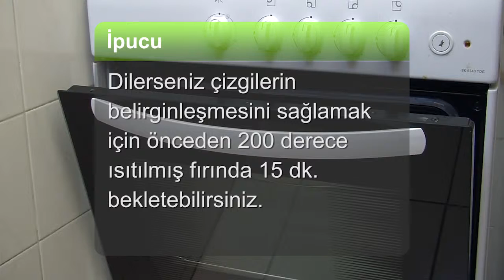Hindistan cevizi nasıl kırılır?